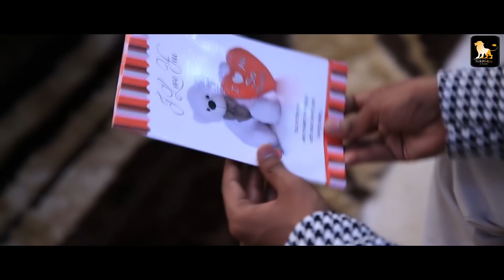Taara ( Full Video ) || Shahid Gul FT. Ahmad Hassan Hsz || 4 K Video Song || Shergill Records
Shergill Records & Navjot Singh Shergill Present Latest Punjabi Song Taara

Singer - Shahid Gul FT. Ahmad Hassan Hsz
Lyrics And Compose - Sajjal Khan
Flute - Hassan Badshah
Post. - Arslan Farooqi
Video Director - Sajjal Khan
Label - Shergill Records
Online Promotion - Vk Media Promotion

( All Copyright Reserved Shergill Records )